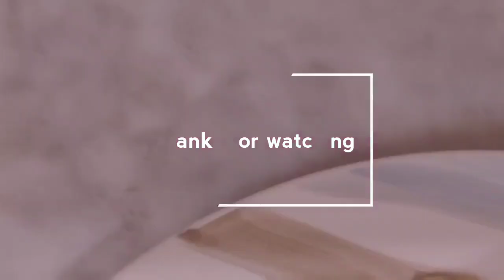Turn everyday recipe to a lovey dovey one💟💖~Simple idea for Valentine's day💕❣